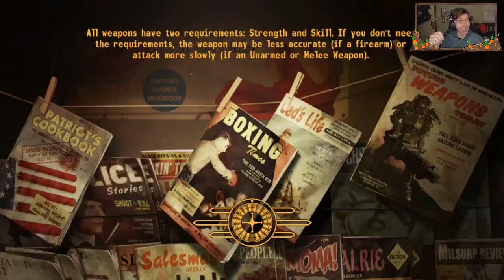Exploring a Abandoned Drinks Factory | Fallout new vegas